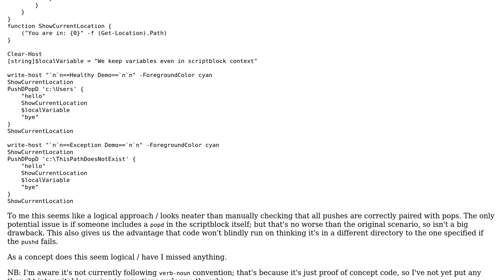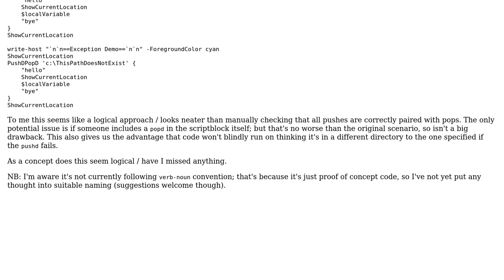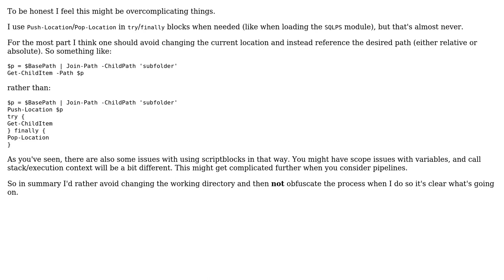Code Review: Enforcing Paired Statements Using ScriptBlock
With thanks & praise to God, and with thanks to the many people who have made this project possible! You are responsible for your own actions.